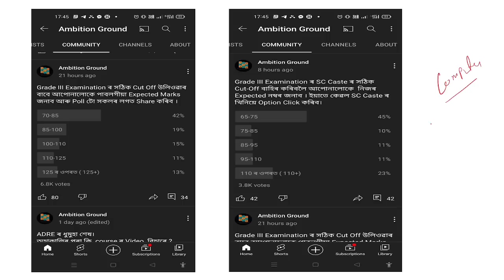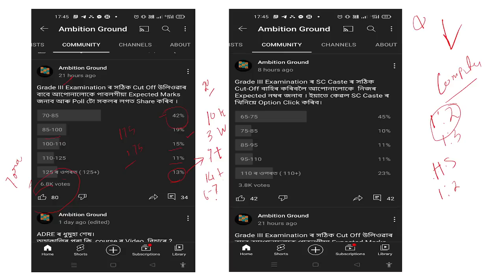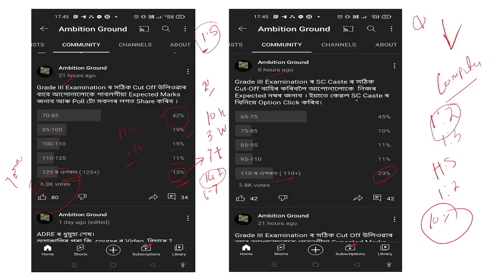Grade III Examination Exit Poll by the Candidates II Cut Off Marks II Assam Direct Recruitment 2022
Exit Poll Analysis of the candidates of Assam Direct Recruitment Grade  III Examination.